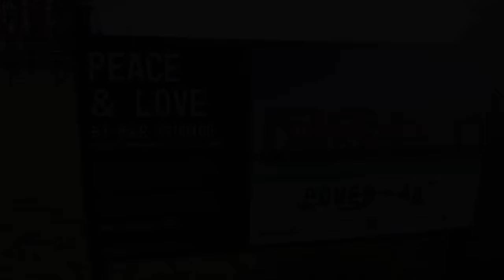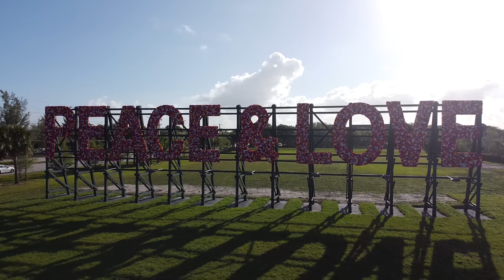Peace & Love Art Installation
Roberto Behar & Rosario Marquardt from R&R STUDIOS created a social sculpture made out of tens of thousands of flowers spelling the words PEACE & LOVE. The 130 feet long X 30 feet high “social sculpture” is a beacon of compassion and care for our community. The PEACE & LOVE installation is located at the corner of Sample Road and Sportsplex Drive. It officially opens to visitors on February 14, 2020 after a brief ceremony at 3 p.m., which is the second anniversary of the Marjory Stoneman Douglas High School tragedy.

The inspiring message of love and community resilience is expected to draw in thousands of visitors while it remains through May 2020.